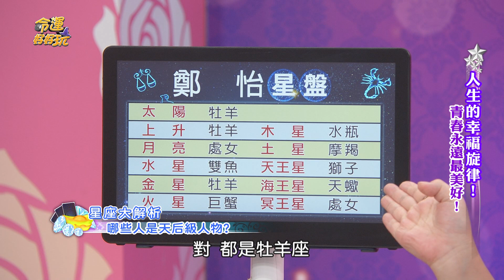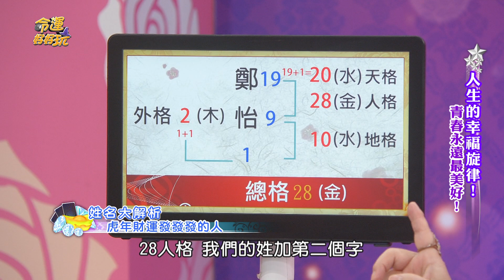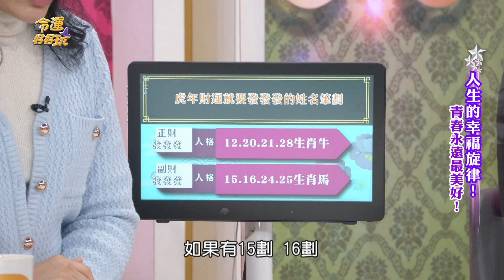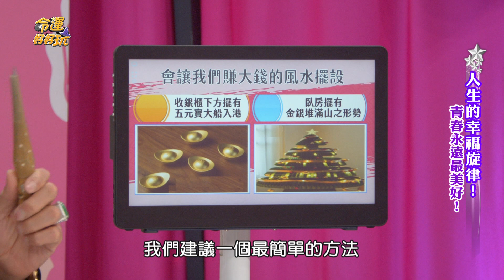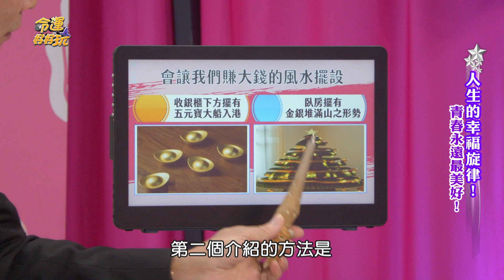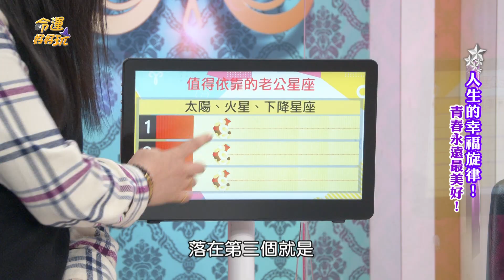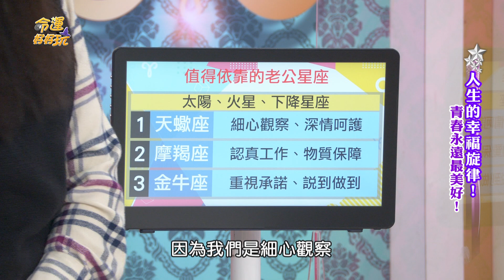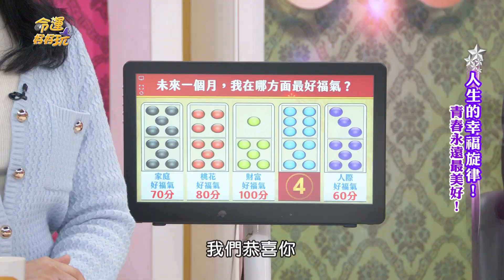【命運好好玩】2022虎年財運大發命格！三星座注定一生非凡！重溫40年神曲感動，民歌天后獻聲全場動容！人生的幸福旋律！2022.02.28 (鄭怡、大南方-閻宗玉 )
【分段重點】
00:00 開場介紹
01:33 當年踏入歌壇 竟是受齊豫啟發
05:11 "月琴"原本 竟不是鄭怡的歌
09:05 南方二重唱 歌聲悠揚 深獲肯定
17:18 膾炙人口的"風吹風吹"原唱竟是南方二重唱！
18:40 民歌手看似正經八百 但私底下都很有趣
25:30 是天后級人物的星座
32:40 熱愛廣播主持工作 在節目中聊星座的開山始祖
33:50 虎年財運就要發發發的姓名筆劃
42:10 曾經開過主題餐廳卻因老公喊累決定歇業！
44:30 曾在加拿大開麵包店 回台後卻改開水餃店
49:10 讓我們賺大錢的風水擺設
55:35 值得依靠的老公星座
1:01:18 可以讓夫妻越老越恩愛的風水擺設
1:04:52 未來一個月哪方面最好福氣？